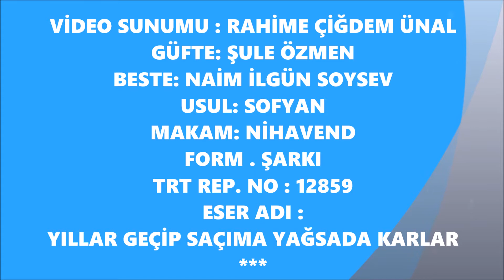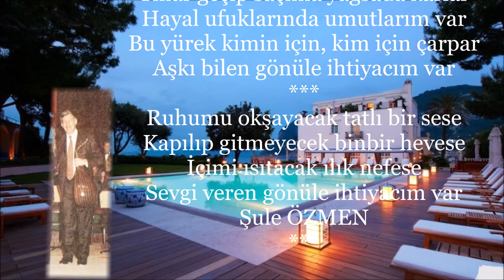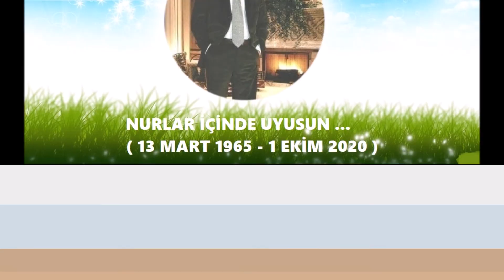Koray SAFKAN - Yıllar Geçip Saçıma Yağsada Karlar ( NİHÂVEND )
BUGÜN EBEDİYETE UĞURLADIĞIMIZ KORAY SAFKAN ANISINA ...

VİDEO SUNUMU : RAHİME ÇİĞDEM ÜNAL
GÜFTE: ŞULE ÖZMEN
BESTE: NAİM İLGÜN SOYSEV
USUL: SOFYAN
MAKAM: NİHAVEND
FORM . ŞARKI
TRT REP. NO : 12859
Yıllar geçip saçıma yağsada karlar
Hayal ufuklarında umutlarım var
Bu yürek kimin için, kim için çarpar
Aşkı bilen gönüle ihtiyacım var
Ruhumu okşayacak tatlı bir sese
Kapılıp gitmeyecek binbir hevese
İçimi ısıtacak ılık nefese
Sevgi veren gönüle ihtiyacım var